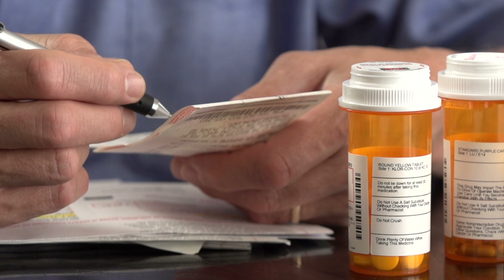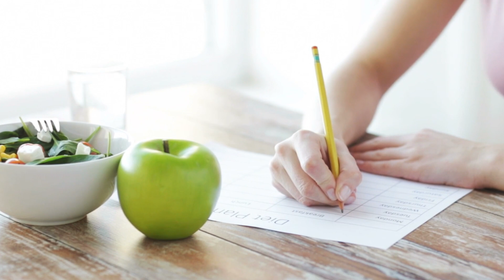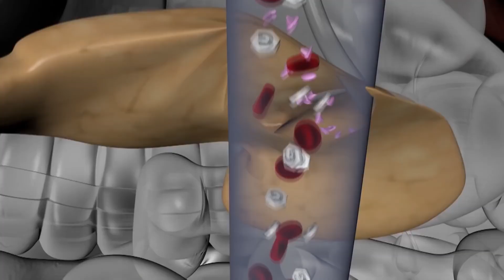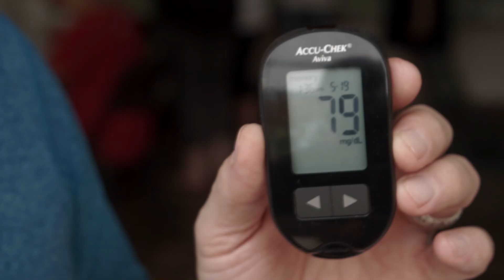Announcing the Mastering Diabetes 2020 Online Summit!